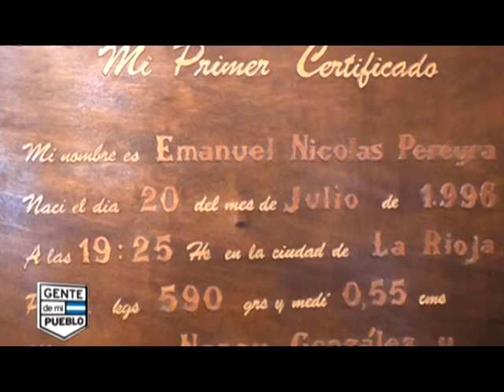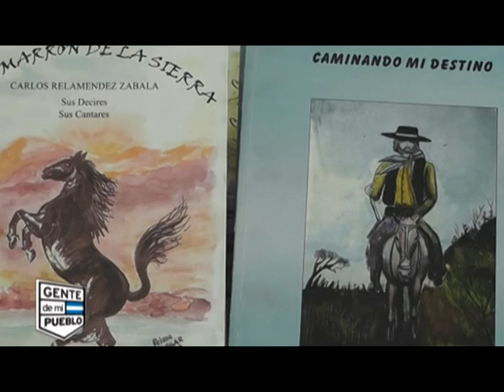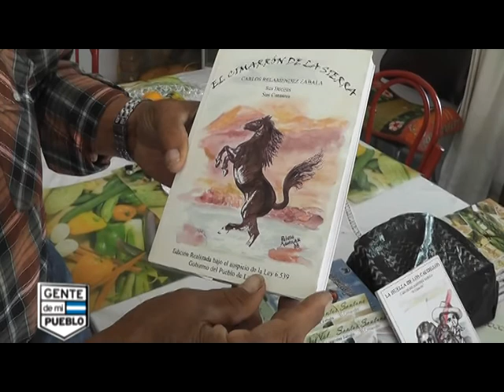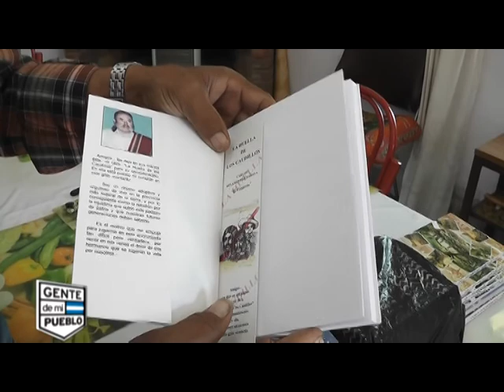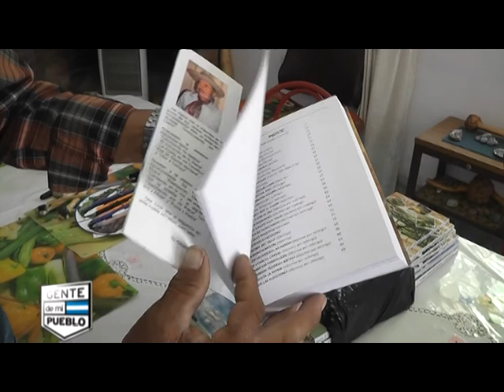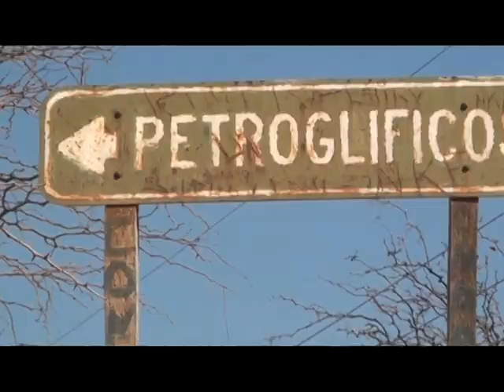PROGRAMA 31 - PRIMER BLOQUE - CHEPES AL SUR